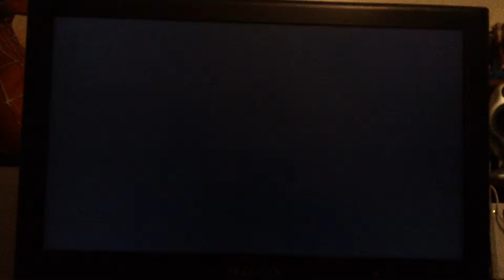Subspace Emissary playthrough part 6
some co-op gameplay of Subspace emissary in Brawl with mr.highpants65